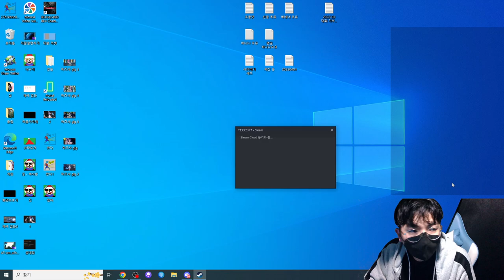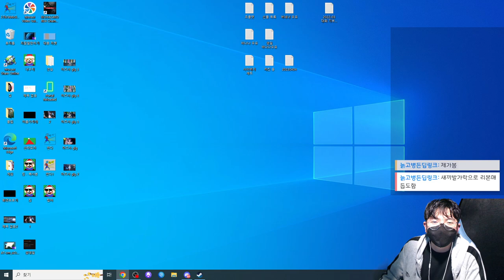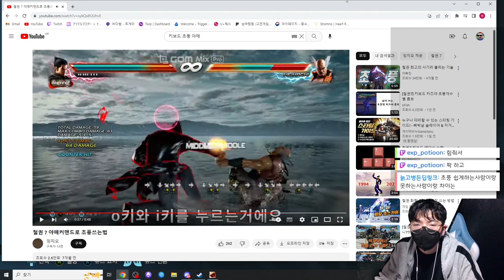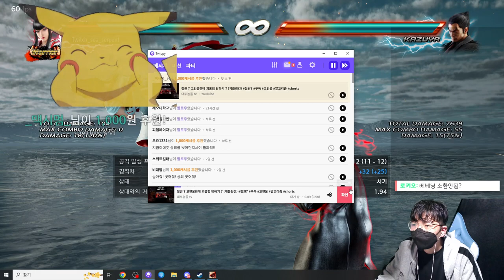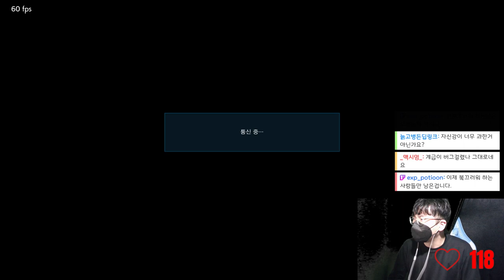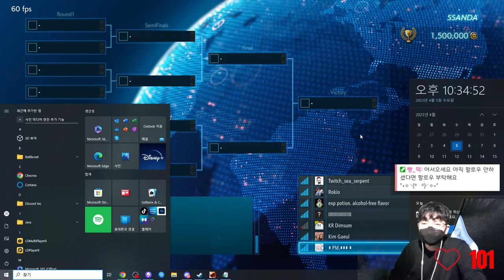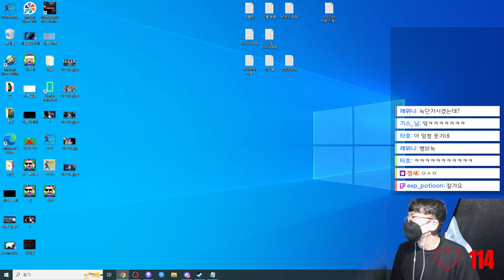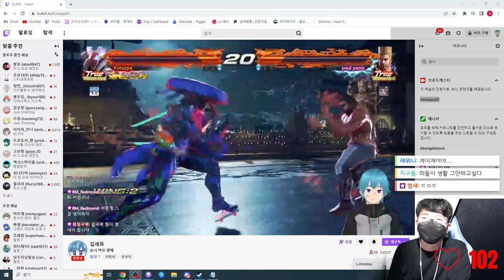2023 04 05 전체 다시보기